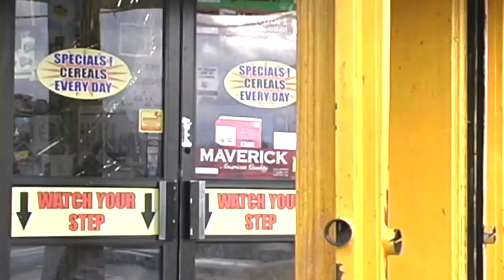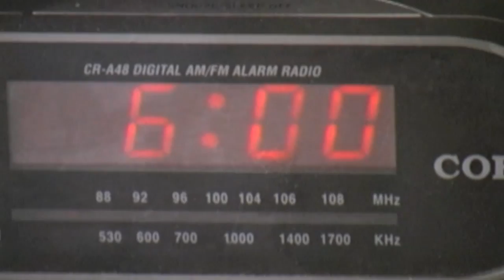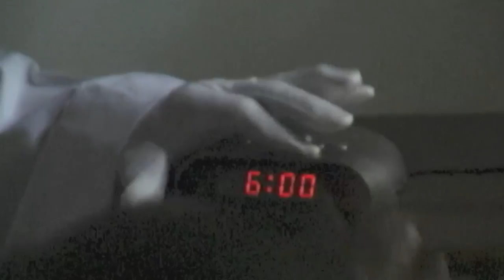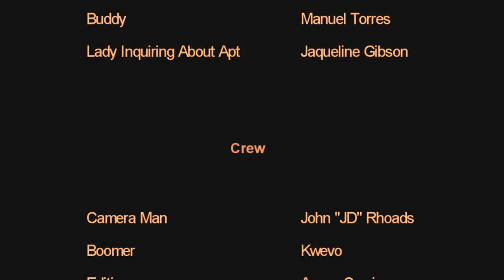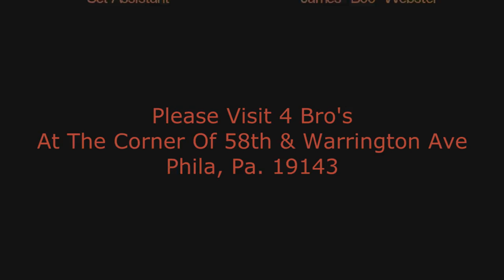DoDoVision It Comes With A Cook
It comes with a cook is a short comedy film about a tenant who rents an apartment that includes a cook who has to be encouraged to cook.This film will showcase the talents of two Philadelphia natives (Daniel Chase and Darrin Chase). stay tuned for more films by Dodovision's Wild Goose Chase Productions.